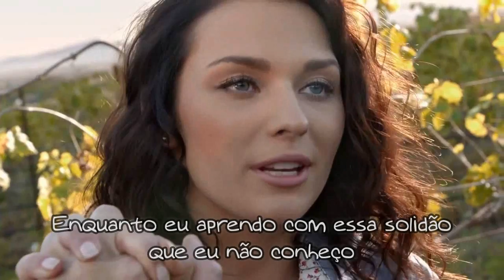Chayanne - Dejaría Todo (Legendado/Tradução) | Luciana e David